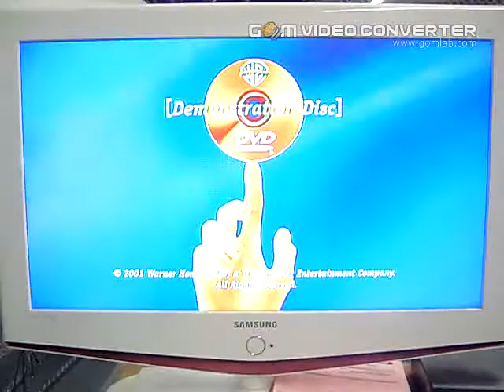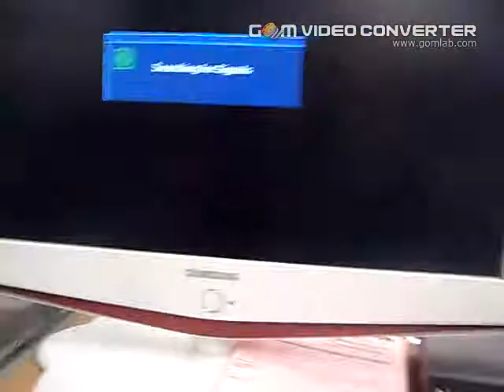4113568516 AV port works.avi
This is to demonstrate that the Bluray player is able to output signal via A/V connection (using RCA cable)